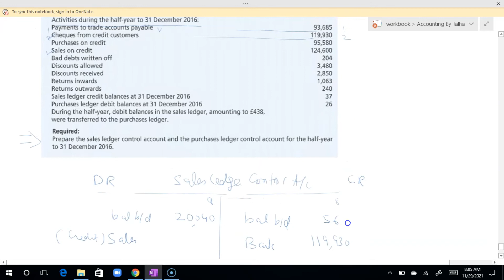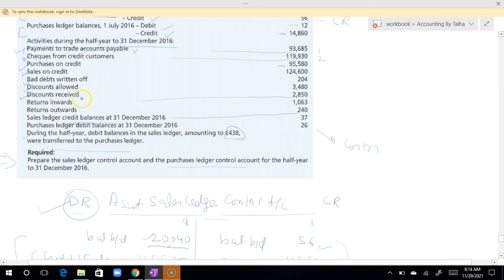how to prepare sales ledger and purchase ledger control account with practical question and example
in this video I have taught how to prepare sales control account and purchase ledger account with the help of example.